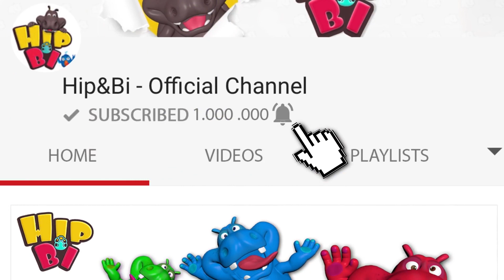Funny Hippo Swim with Baby Shark Nursery Rhymes Songs for Kids | Hip Bi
Baby Shark with Funny Hippo Baby More Nursery Rhymes Songs for Kids Hip Bi
Baby Shark
Mummy Shark doo doo, doo doo doo doo